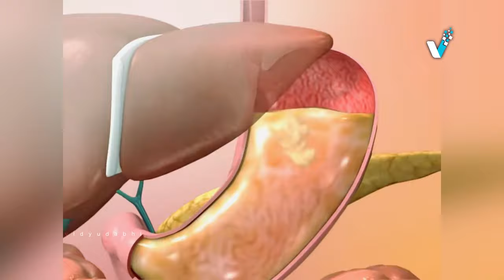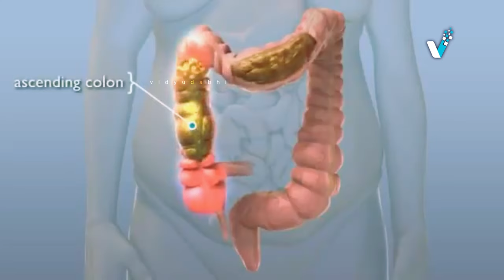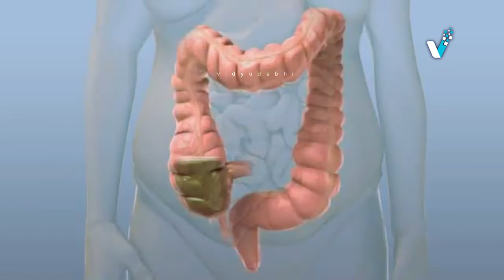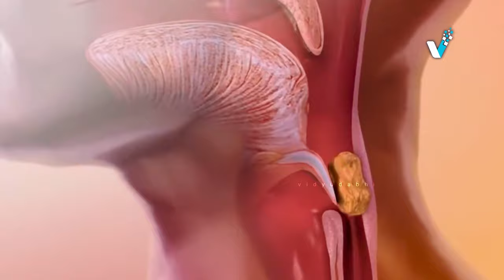All about Constipation (कब्ज़) in 4 minutes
In this video there is a short overview of constipation explained, please talk to expert for further information.